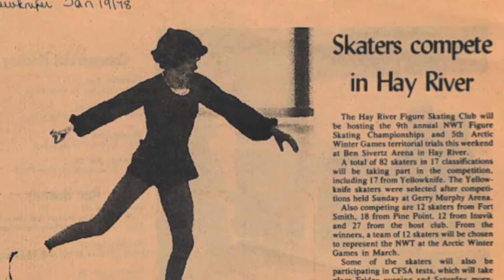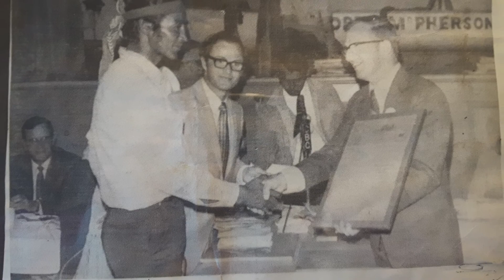PREMIER BOB MCLEOD - Message to 2018 Hall of Fame Inductees